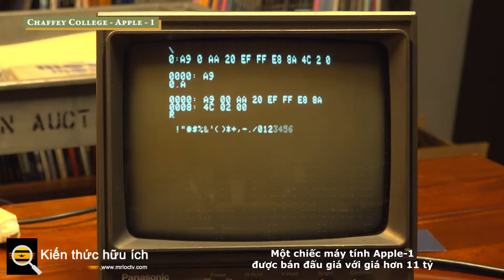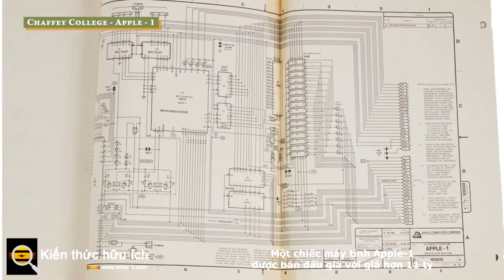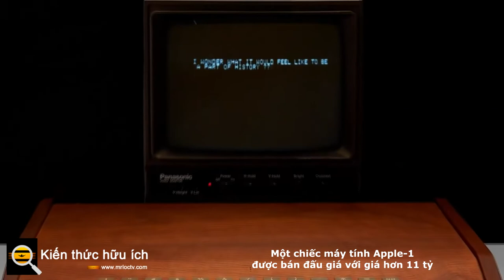Một chiếc máy tính Apple 1 được bán đấu giá với giá hơn 11 tỷ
Chiếc máy tính khởi đầu mọi thứ cho Apple - với một chiếc ốp lưng!

Lời khuyên nhỏ: Hãy kiên trì sử dụng các thiết bị Apple của bạn.

Một chiếc máy tính Apple-1 đang hoạt động trong một chiếc vỏ gỗ quý hiếm đã được John Moran Auctioneers bán đấu giá vào hôm thứ Ba, với giá 500.000 đô la Mỹ. Chủ sở hữu ban đầu đã mua nó từ giáo sư của mình vào năm 1977 với giá chỉ 650 đô la Mỹ.

Chiếc Apple-1 đầu tiên được tạo ra bởi Steve Jobs và Steve Wozniak trong nhà để xe linh thiêng của cha mẹ Jobs, sau khi thành lập công ty vào năm 1976. Apple-1 đã đưa công ty lên bản đồ với tư cách là chiếc máy tính cá nhân đầu tiên đi kèm với một bo mạch chủ được lắp ráp hoàn chỉnh . Chỉ 200 chiếc máy tính trong số này được làm thủ công bởi cặp đôi và đội ngũ làm việc của họ.

Theo nhà đấu giá, chiếc Apple-1 đặc biệt này được bọc trong loại gỗ Hawaii Koa quý hiếm, là một trong sáu thiết bị được biết đến với vỏ này trên thế giới, theo nhà đấu giá .

Khi những chiếc Apple-1 lần đầu tiên được lắp ráp bởi Wozniak và Jobs, chúng được bán với giá 666,66 đô la Mỹ mỗi chiếc và không có màn hình, bàn phím hoặc vỏ - những chiếc này được bổ sung vào năm 1977. Paul Terrell, chủ sở hữu của The Byte Shop ở Mountain View, California, nổi tiếng đã mua 50 chiếc máy tính và thêm vỏ Koa vào một số chiếc để làm cho chúng hấp dẫn hơn đối với khách hàng.

Apple-1 được bán đấu giá chỉ có hai người sở hữu. Ban đầu nó được mua bởi một giáo sư điện tử tại Chaffey College, một trường cao đẳng cộng đồng công lập ở Rancho Cucamonga, California. Sau đó, ông đã bán nó vào năm 1977 cho sinh viên đang theo học khóa học lập trình của mình - vì tất nhiên, giáo sư đang nâng cấp lên mô hình tiếp theo.

"Anh ấy rất hào hứng khi mua Apple-II và bán cho tôi cái này với giá khoảng US $ 650", trích dẫn được nhà đấu giá công bố từ chủ sở hữu giấu tên . "Tất nhiên, không ai biết nó sẽ trở thành một món đồ của một nhà sưu tập."

Nhà đấu giá đã chia sẻ một cái nhìn bên trong máy tính trước khi bán.

"Phần lịch sử công nghệ hấp dẫn này đang ở trong tình trạng đúc, có nhiều bộ phận nguyên bản và đúng thời kỳ (bo mạch chủ, màn hình, bàn phím, hai cuộn băng cát-sét, ba dây dẫn và một bản sao chép cũ của sách hướng dẫn của chủ sở hữu ban đầu) và nó nằm trong để làm việc!" đọc mô tả từ John Moran Auctioneers.

Thiết bị đã được một chuyên gia được nhà đấu giá tuyển dụng kiểm tra, khôi phục và phê duyệt là thiết bị xác thực.

Đây không phải là lần bán máy tính Apple-1 có doanh thu cao nhất - niềm vinh dự đó thuộc về một thiết bị chỉ có giá một triệu đô la vào năm 2014, được bán với giá 905.000 đô la Mỹ tại một cuộc đấu giá Bonhams ở New York .